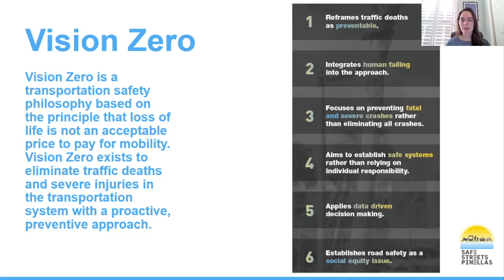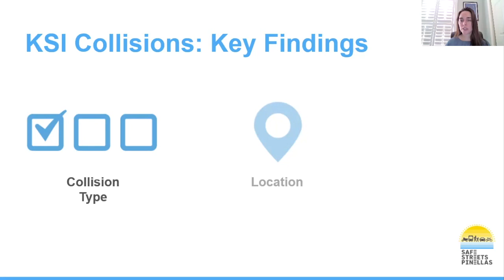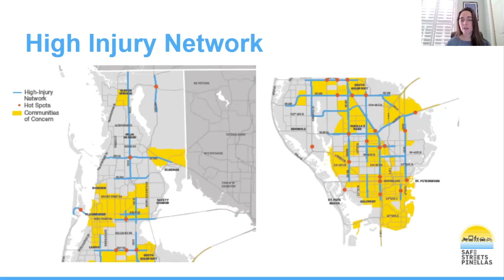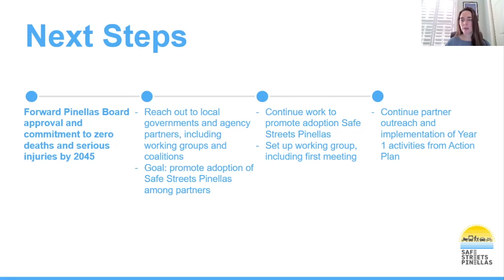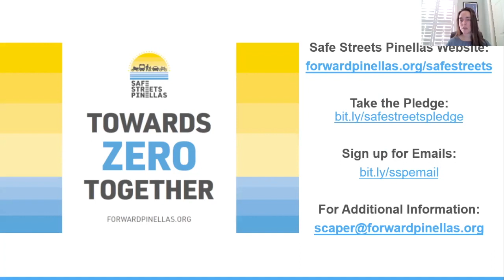Safe Streets Action Plan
This video is about Safe Streets Action Plan